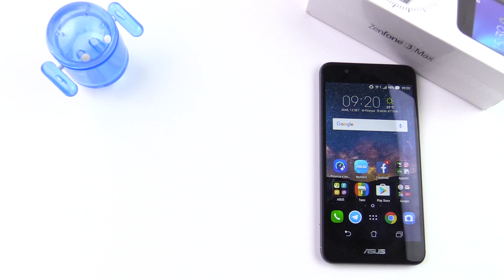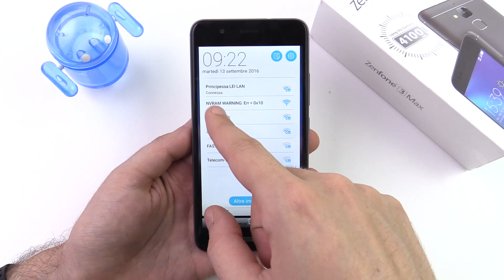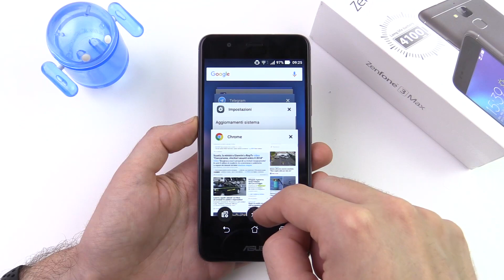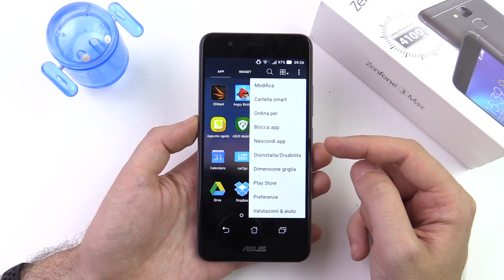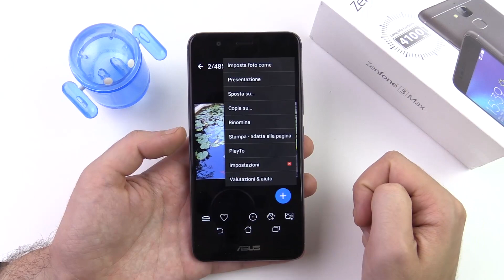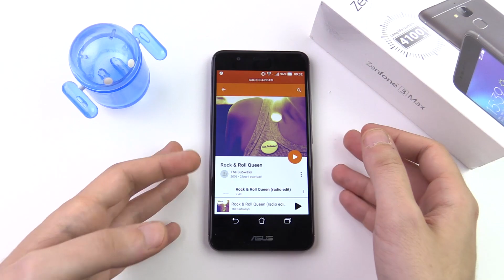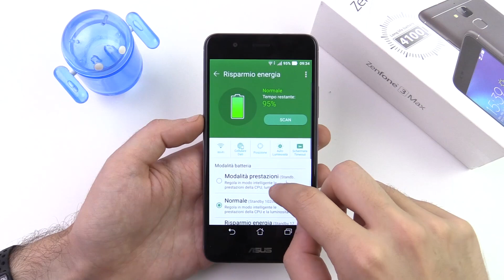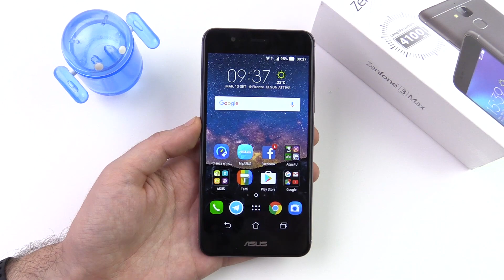ASUS Zenfone 3 Max, recensione in italiano